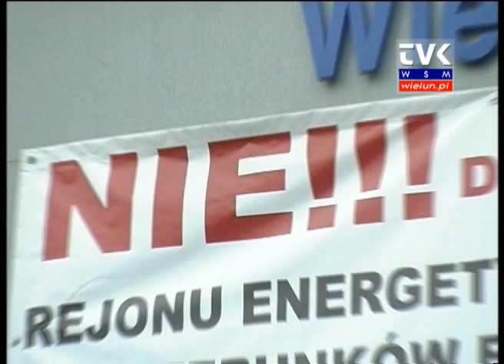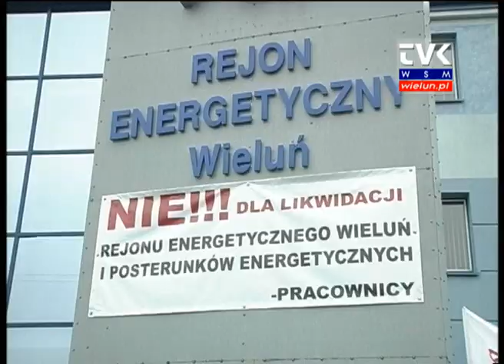Pozostał tylko posterunek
Nie pomogły protesty związków zawodowych ani zaangażowanie władz powiatu. Przekształcenie Rejonu Energetycznego Wieluń w Posterunek Energetyczny stało się faktem z dniem 1 września 2012 roku. PGE Dystrybucja S.A. Oddział Łódź-Teren w komunikacie wysłanym do naszej redakcji informuje, że obecnie prowadzi działalność w strukturze sześciu Rejonów Energetycznych.

Zgodnie z założeniami i harmonogramem Programu Konsolidacji Rejonów i Posterunków Energetycznych" obszar dotychczas obsługiwany przez służby energetyczne Rejonu Energetycznego Wieluń został włączony w strukturę Rejonu Energetycznego Bełchatów.

W siedzibie dotychczasowego Rejonu Energetycznego Wieluń został utworzony Posterunek Energetyczny Wieluń oraz powołane komórki zamiejscowe wydziałów Rejonu Energetycznego Bełchatów. Klienci nadal będą obsługiwani w Wieluniu i tu będą mogli zgłaszać sprawy związane ze zgłaszaniem awarii pod numerem alarmowym 991, zgłaszanie reklamacji dotyczących przerw w dostawie energii elektrycznej, przyłączaniem nowych obiektów do sieci energetycznej, działaniem układów pomiarowych i wskazań licznika czy prowadzeniem prac eksploatacyjnych i inwestycyjnych.

Zgodnie z założeniami Programu, żaden z pracowników nie utracił pracy. Nikt nie będzie też dojeżdżał do siedziby Rejonu Energetycznego w Bełchatowie. Wszelkie prawa, uprawnienia i obowiązki wynikające z obowiązujących umów, zawartych przed 1 września 2012 r. przez Rejon Energetyczny Wieluń będą obecnie realizowane przez PGE Dystrybucja S.A. Oddział Łódź-Teren, Rejon Energetyczny Bełchatów. Obszar działania skonsolidowanego Rejonu Energetycznego Bełchatów w całości obejmuje tereny dotychczas obsługiwane przez Rejony Bełchatów i Wieluń, zatem wszelkie zmiany organizacyjne w działaniu służb technicznych nie będą zauważalne dla Odbiorców. Powyższe zmiany są realizowane zgodnie z założeniami harmonogramem Programu „Konsolidacji Rejonów i Posterunków Energetycznych" prowadzonym przez PGE Dystrybucja S.A. na terenie działania siedmiu Oddziałów operacyjnych Spółki.